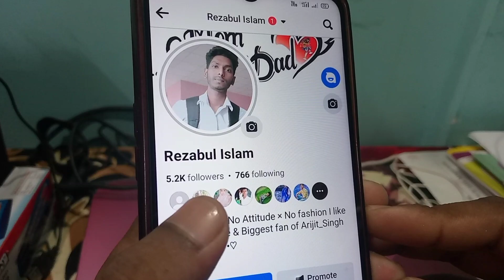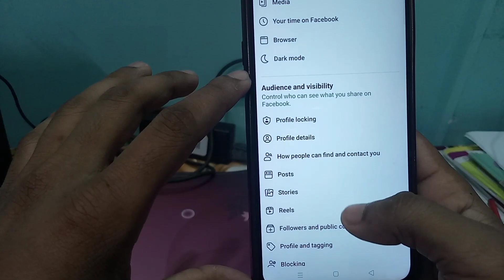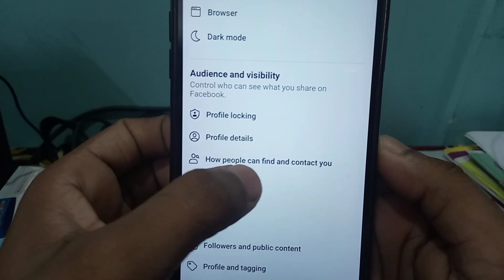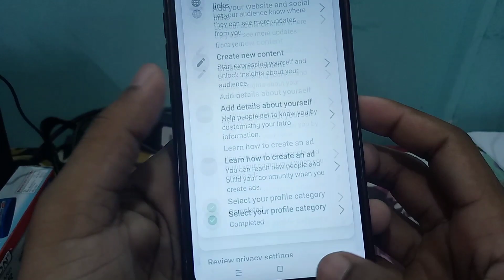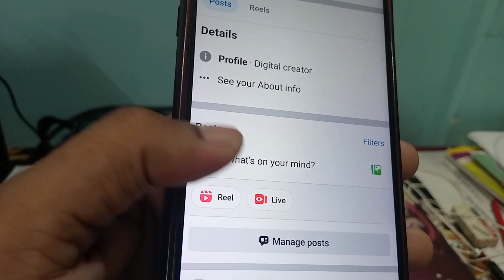Facebook Friend ko Followers Me Kaise Badle || How To Convert Facebook Friend to Followers | Rezabul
💠is video me Facebook friend ko Followers me kaise badle pura step by step bata diya bas video ko pura dekna ✍🏻🤙🏻

▪ REZABUL ISLAM FROM BILASIPARA 🤙🏻

( All Updates Here / Any Problem comment me on Telegram )

facebook setting
facebook friends ko followers me kaise badale
how to convert facebook friends into followers
fb friend ko follower kaise banaye
how to change fb friends into followers
facebook followers
facebook friends
convert your facebook friends into followers
convert fb friend to followers
facebook friends ko followers me kaise badle
facebook friend ko follower kaise banaen
facebook friend ko followers mein kaise convert karen
facebook friends ko followers mein kaise change karen
facebook friends convert to followers
how to change facebook friends to followers 2023
how to change facebook friends into followers
how to fb friend convert to your followers